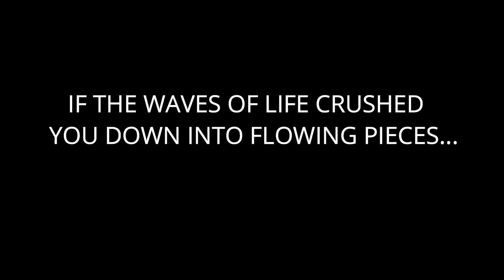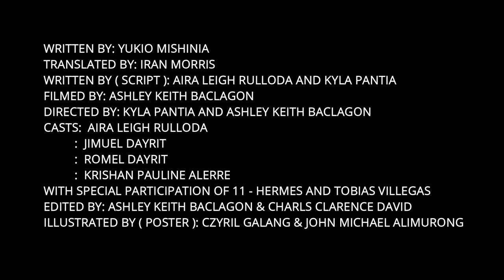Swaddling Clothes - Trailer